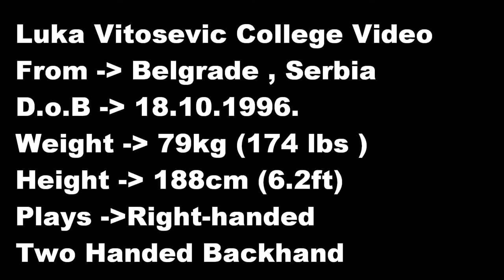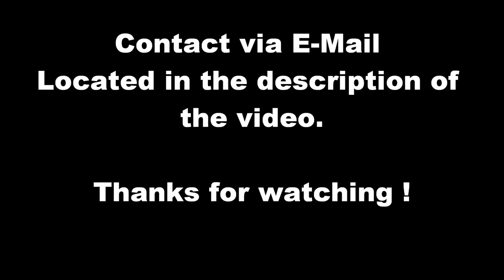Luka Vitosevic - College Tennis Recruiting Video 2014/2015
Video Key Points
00:07-02:57 Forehand
02:57-05:00 Backhand
05:00-05:49 Backhand & Forehand Drill
05:49-07:20 Volley & Smash
07:20-09:07 Serve
09:07-11:34 Points on Serve
11:34-12:22 Points on Return